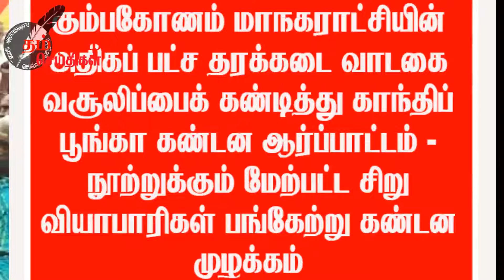கும்பகோணம் மாநகராட்சியின் அதிகப்பட்ச தரக்கடை வாடகை வசூலிப்பைக் கண்டித்து காந்திப் பூங்கா முன்பு க..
கும்பகோணம், ஜூலை. 05 -
கும்பகோணத்தில் சாலையோர கடைகளுக்கு அடாவடியாக,  மாநகராட்சி, தரைக்கடை வாடகை வசூலிப்பதை கண்டித்து, நூற்றுக்கணக்கானோர் காந்தி பூங்கா முன்பு தெரு வியாபார தொழிலாளர் சங்கம் சார்பில் கண்டன ஆர்ப்பாட்டம் நடைபெற்றது.
கும்பகோணம் மாநகராட்சியாக தகுதி உயர்ந்தப்பட்டதை தொடர்ந்து, கடந்த ஜூன் 01ம் தேதி முதல், ரூபாய் 10 ஆக இருந்த சாலையோர தரைக்கடைகள் மற்றும் தள்ளுவண்டிகளுக்கான வாடகை கட்டணம் ரூபாய் 50 ஆக 5 மடங்கு உயர்தப்பட்டுள்ளது. இது தமிழக அரசின் 2015 அரசாணைக்கு எதிரானது, ஆண்டிற்கு ரூபாய் 375 மிகாமல் வாடகை இருக்க வேண்டும் என அதில் குறிப்பிடப்பட்டுள்ளது.
அதனை பின்பற்றாமல் கும்பகோணம் மாநகராட்சி அடாவடித்தனமாக அதிக கட்டணத்தை ஏழை எளிய தரக்கடை வியாபாரிகள் மீது சுமத்தி வாடகை வசூல் செய்து வருவது கண்டனத்திற்கும் கண்டிக்கத் தக்கதாகவும் உள்ளது. இதனை கண்டித்து கண்டன பேரணி, மற்றும் மாநகராட்சி முன்பு ஆர்ப்பாட்டமும் நடைபெற்றது. தொடர்ந்து தெருக்கடைக்காரர்கள் பழைய வாடகையான 10 ரூ வசூல் செய்ய வேண்டும். எனவும், நீண்ட நாட்களாக கூட்டப்படாமல் உள்ள வியாபார குழு கூட்டத்தை உடனே கூட்டிட வேண்டும் உள்ளிட்ட கோரிக்கைகளை வலியுறுத்தி காந்தி பூங்கா முன்பு தெரு வியாபார தொழிலாளர் சங்க தலைவர் சிவக்குமார் தலைமையில் கண்டன ஆர்ப்பாட்டம் நடைபெற்றது.
இந்த ஆர்ப்பாட்டத்தில் ஏஐடியூசி மாநில பொதுச்செயலாளர் மூர்த்தி சட்ட ஆலோசகர் பாரதி மாநிலச் செயலாளர் சந்திரகுமார் மாவட்ட செயலாளர் தில்லைவனம் உள்ளிட்ட நிர்வாகிகள் கிளை பொறுப்பாளர்கள் தெரு வியாபார தொழிலாளர்கள் நூற்றுக்கு மேற்பட்டோர் கலந்து கொண்டு மாநகராட்சி கண்டித்து கண்டன முழக்கங்களை எழுப்பினார்கள்.